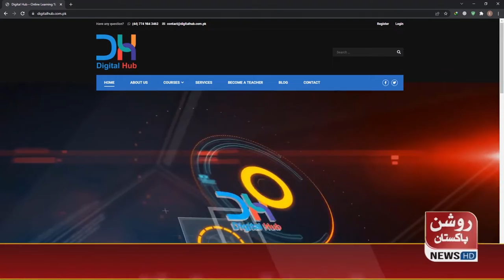Talha Zubair || Humary Heroes || Dr.Ramiz Raja || RP NEWS HD